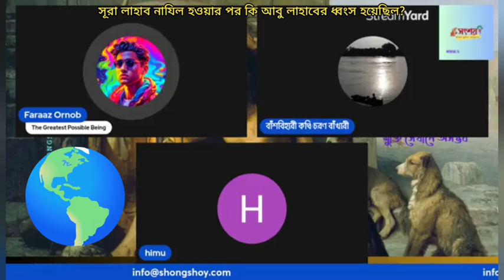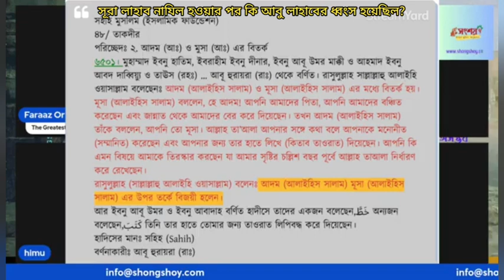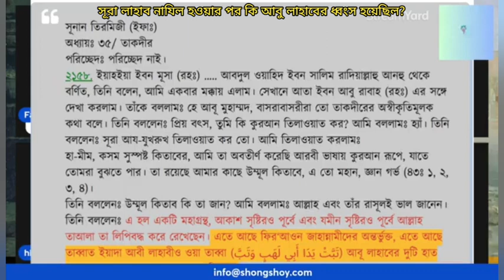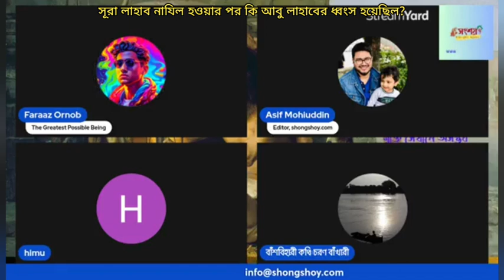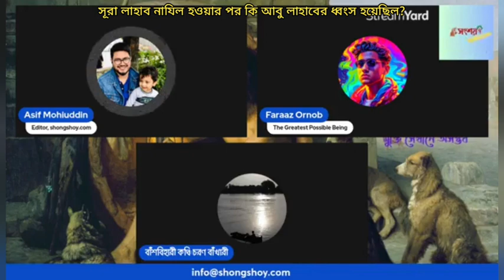সূরা লাহাব নাযিল হওয়ার পর কি আবু লাহাবের হাত ধ্বংস হয়েছিল?